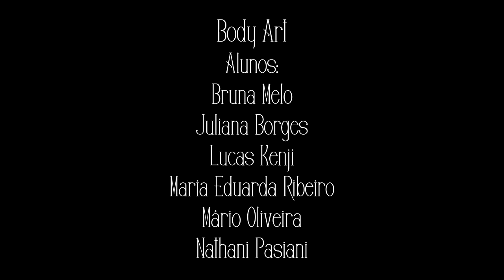Body Art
Trabalho acadêmico para a matéria de História da Arte II da Faculdade ESAMC de Uberlândia.
Cursos: Publicidade e Propaganda, Design Gráfico e Jornalismo.
Alunos: Bruna Melo, Juliana Borges, Lucas Kenji, Maria Eduarda Ribeiro, Mário Oliveira e Nathani Pasiani.